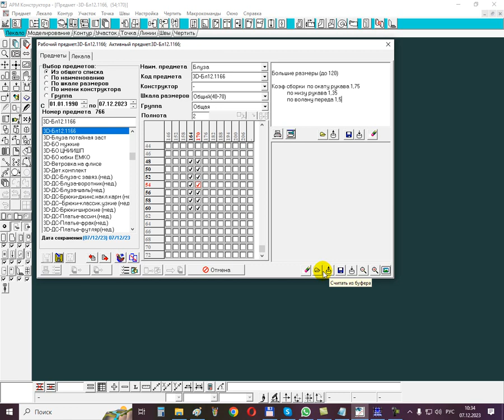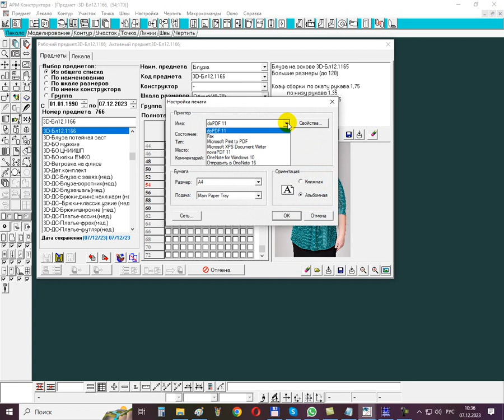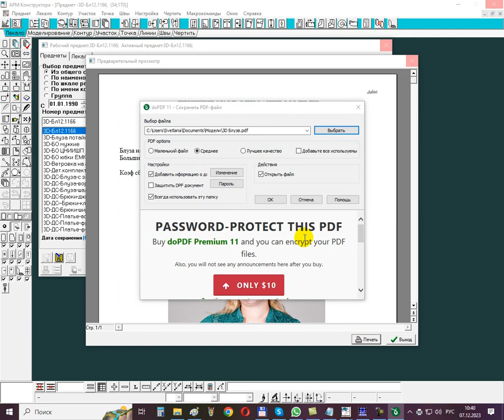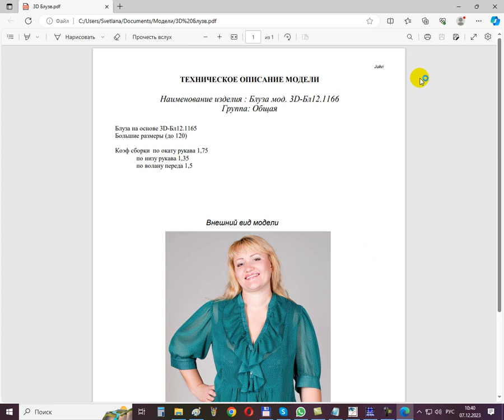САПР Julivi - Конструктор - Печать описания модели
САПР Julivi - программа "Конструктор" - Параметры модели - Ввод данных и печать описания модели